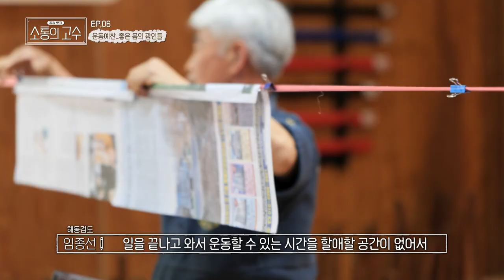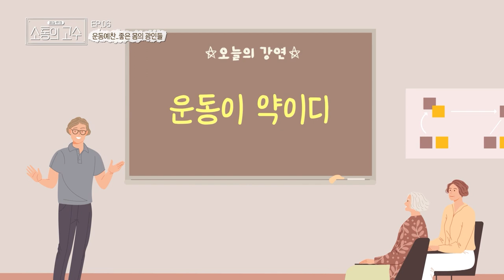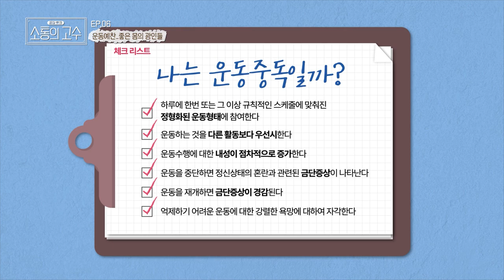[공감토크, 소통의 고수] 6화. 운동예찬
6화 운동예찬
- 포스트 코로나 시기, 따듯해진 날씨와 더불어 바야흐로 운동의 계절
- 인생에 있어서 운동이 가지는 가치에 대한 이야기
- 운동 중독? 운동 예찬! 운동이 필수인 시대
- 운동이 약이다?! 정형외과 의사가 직접 이야기 해주는 운동의 필요성